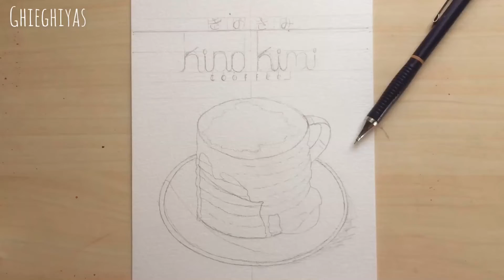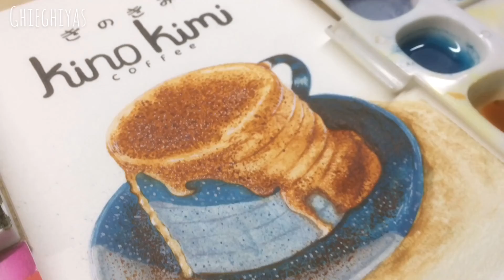KINO KIMI COFFEE BANDUNG | WATERCOLOR PAINTING PROCESS ^~^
Udah di jadwal dari jauh” hari sebelum datang wabah global ini, pas ada waktu pas wabah ini keburu datang.  ga jadilah ngopi disini karna keburu tutup.
Setelah berbulan-bulan stay at home n memaksa mood ini biar stabil lagi. Nyobain buat dan latihan lagi, kali ini manual watercolor painting menu favorit disana yaitu KINO SIGNATURE kalo ga salah hehe..
Sambil latihan watercolor lagi, sambil mengobati rindu ngopi n nongki setidaknya..
Selamat menikmati ^~^